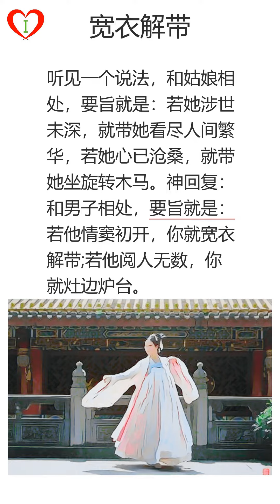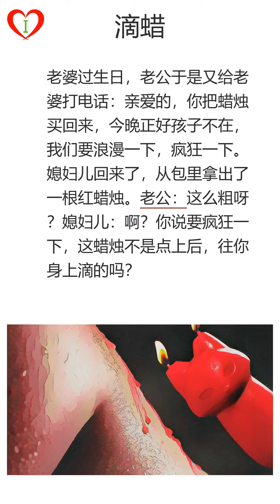段子手(58)，护花使者，宽衣解带，咬一口，滴蜡，私人订制。|笑话|学中文|听故事|普通话|听书睡觉|段子|有声书|声字同步|催眠|床头灯睡前听书|audiobook|hypnosis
00:00:00 段子手(58)
00:00:03,920 第1页: 护花使者帮老爸看药房，来了个姑娘，一脸羞涩的说：给我来盒蓝精灵，我邪魅一笑，递了盒套套给她，然后问：还需要什么吗？姑娘羞涩道：再来盒护花使者吧。见我一脸蒙比，她指了指柜台角落的肛泰。
00:00:33,960 第2页: 宽衣解带听见一个说法，和姑娘相处，要旨就是：若她涉世未深，就带她看尽人间繁华，若她心已沧桑，就带她坐旋转木马。神回复：和男子相处，要旨就是：若他情窦初开，你就宽衣解带;若他阅人无数，你就灶边炉台。
00:01:00,740 第3页: 咬一口前两天老公换衣服看他背上有咬痕，他说被朋友家狗咬了。我去！什么狗能隔着衣服咬出那么圆的痕迹！所谓家和万事兴嘛，没凭没据也不能胡闹。我让闺蜜给我背上也咬一口，回家当他面换衣服，结果他抽了一宿的烟，楞是没问我！
00:01:32,170 第4页: 滴蜡老婆过生日，老公于是又给老婆打电话：亲爱的，你把蜡烛买回来，今晚正好孩子不在，我们要浪漫一下，疯狂一下。媳妇儿回来了，从包里拿出了一根红蜡烛。老公：这么粗呀？媳妇儿：啊？你说要疯狂一下，这蜡烛不是点上后，往你身上滴的吗？
00:02:02,660 第5页: 私人订制初中的时候被叫家长，在学校门口雇了一个拉三轮的冒充老爸顺利过关。三轮哥发觉这钱挣的太容易了，扩展客源。当班主任连续叫到他两次后，他失业了。这件事情告诉我们：私人订制是多么的必要！